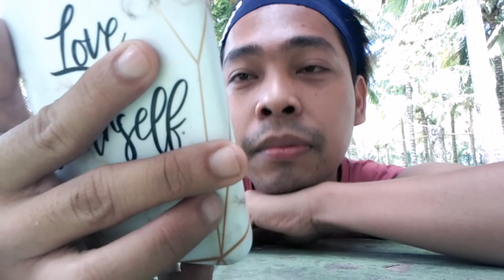MAG PAPAUTANG KAYA NG 1K? | PRANK CALL | MGA KAIBIGAN KONG PAAHON 😂😂😂😂😂